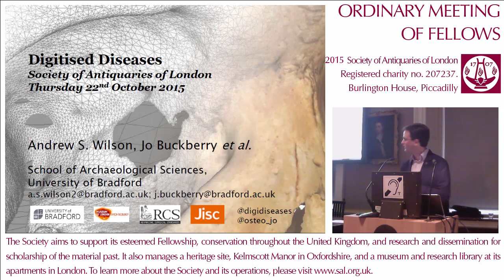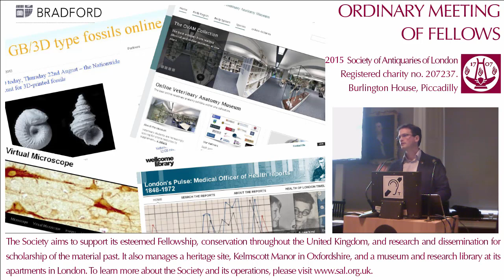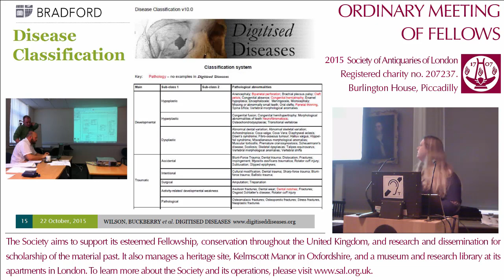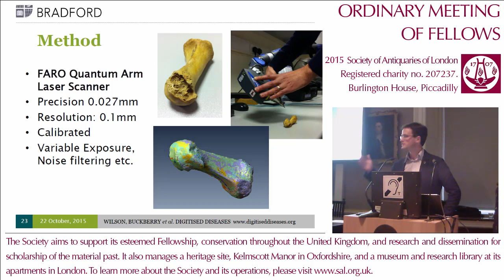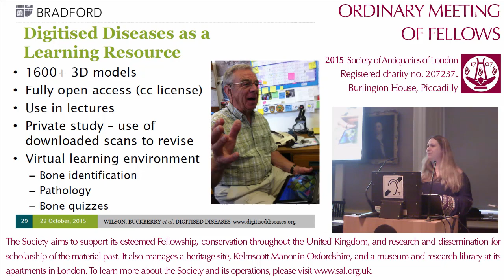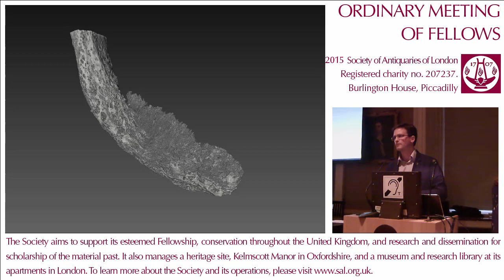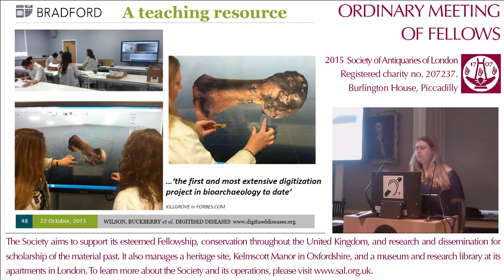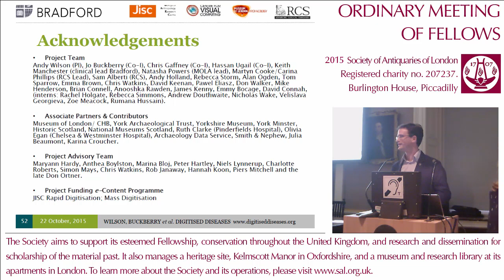22 October 2015: SAL OM, Dr Jo Buckberry & Dr Andrew Wilson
22 October 2015. Ordinary Meeting of Fellows. 'Digitised Diseases', by Dr Jo Buckberry & Dr Andrew Wilson.